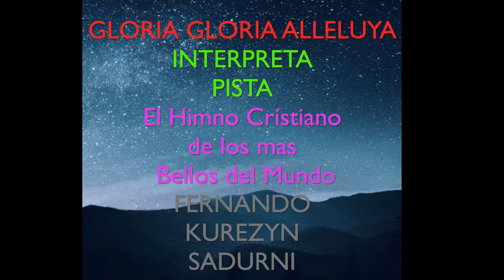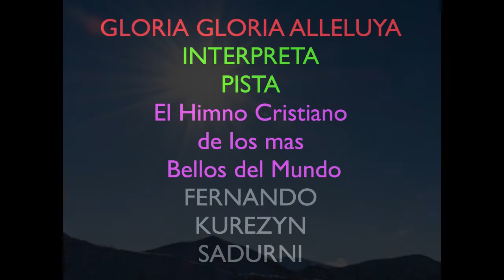GLORIA GLORIA ALLELUYA,,,PISTA,,,,FERNANDO KUREZYN SADURNI,,,,,INTERPRETA,,,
FERNANDO KUREZYN SADURNI
FERNANDO KUREZYN SADURNI,,,,,PISTA,,,,INTERPRETA ESTA MARAVILLOSA ALABANZA,,,PISTA,,,,GLORIA GLORIA ALLELUYA,,,,,,PARA QUE LA UTILICEN
EN SUS  ORASIONES  PARA GRABARLA EN ALGUN  ESTUDIO,,,ESTUDI DE DIOS,,, ESTUDIO,,PISTA PROFESIONAL GRABADA CON PROTOOLS   24 BITS Y 88 KHZ,,,PARA GLORIA DE DIOS--
MIC,VOZ,,,AKG,,,414,,,